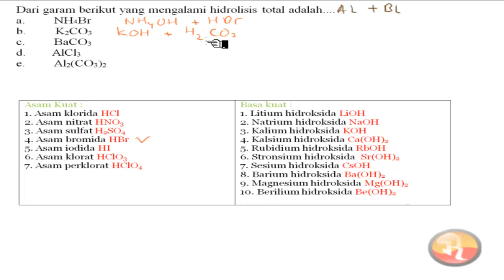🔴[HIDROLISIS]🔴Dari garam berikut yang mengalami hidrolisis total adalah a. NH4Br b. K2CO3 c. BaCO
Dari garam berikut yang mengalami hidrolisis total adlah
a. NH4Br
b. K2CO3
c. BaCO3
d. AlCl3
e. Al2 (CO3) 3